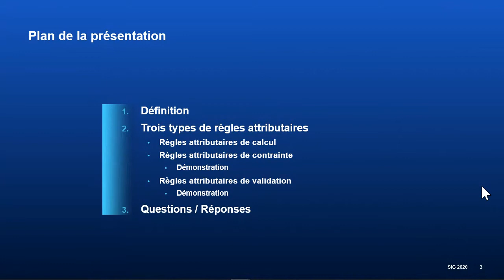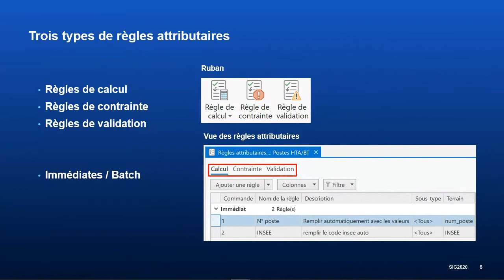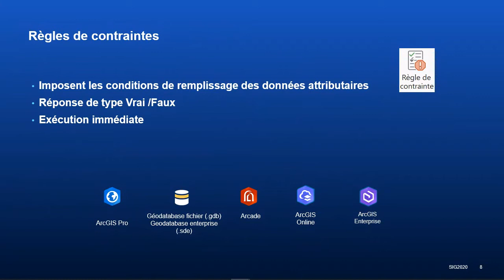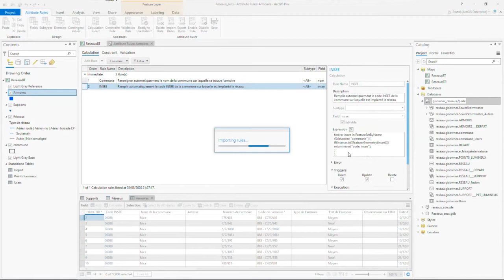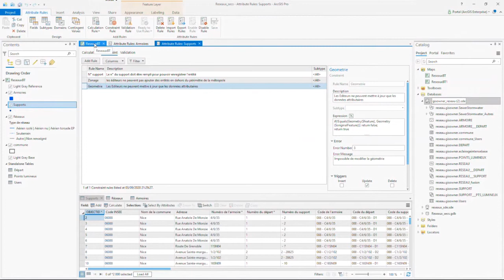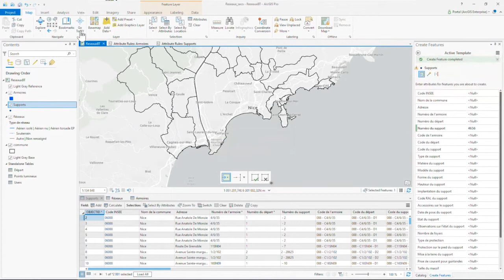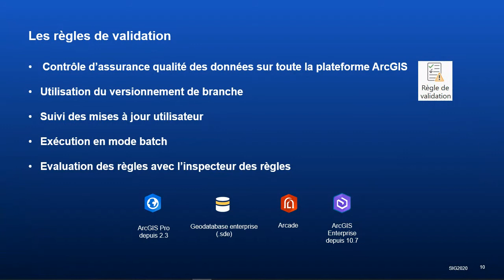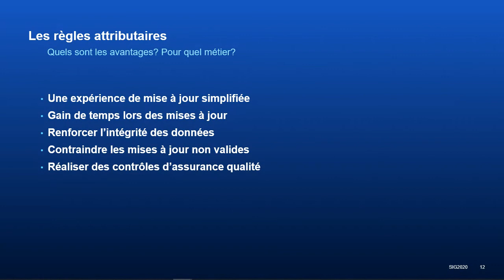[Live] SIG 2020 - Les règles attributaires dans ArcGIS Pro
Théâtre de Démonstration Esri France présenté par Pauline Larrieu

00:00 / Introduction
00:42 / Définition
03:20 / Trois types de règles attributaires
04:39 / Les règles attributaires de calcul
06:17 / Les règles de contraintes
07:22 / Démonstration
19:36 / Les règles de validation
22:26 / Démonstration
25:52 / Quels sont les avantages ? Pour quel métier ?
26:38 / Questions - Réponses

Les capacités de modélisations de données de la Géodatabase évoluent en permanence. Depuis la version 2.4 d'ArcGIS Pro, de nouvelles capacités permettent aux utilisateurs de définir des règles intelligentes et puissantes pour valider ou calculer automatiquement des valeurs des attributs de vos couches. Depuis que cette capacité concerne aussi bien les Géodatabases Entreprise que les Géodatabases Fichier, tous les utilisateurs peuvent en tirer profit. C'est ce que vous démontrera cette session.